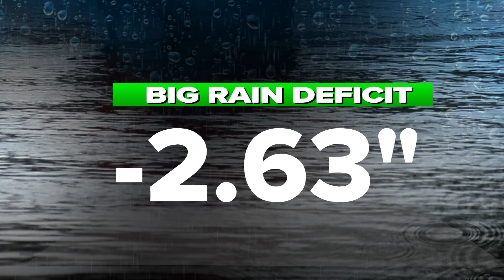North Carolina is officially in a flash drought. Here's what that means | Weather IQ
Every Thursday, the U.S. Drought Monitor issues a map that updates the drought status for each state. North Carolina and South Carolina, for the second week in a row, have seen drastic increases in dry to drought conditions across the state.

Meaning, the Carolinas are officially under a flash drought.

Meteorologist Chris Mulcahy breaks down what it means to be in a flash drought.